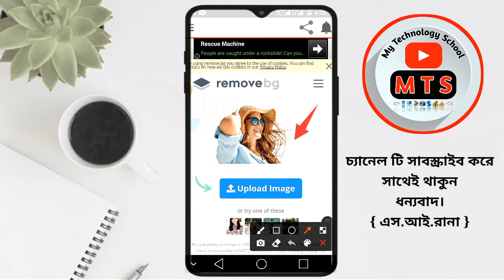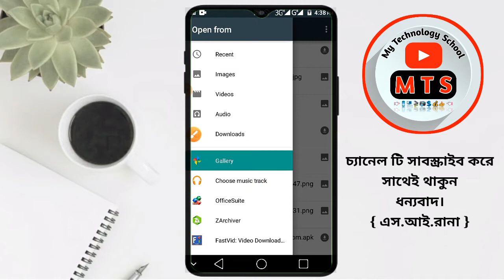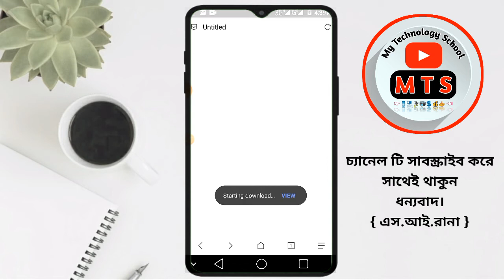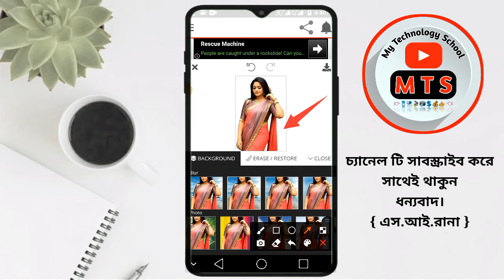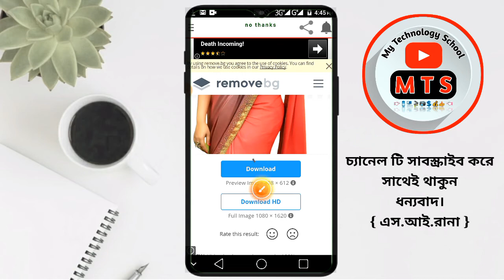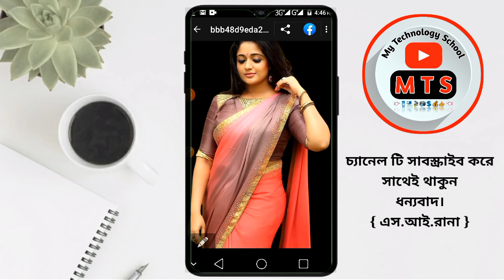ফটো আপলোড দিলেই অটো বেগ্রাউন চেঞ্জ হয়ে যাবে এবং সাথে আরও অনেক কিছু Best Photo Editing App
Best Photo Editing App ফটো আপলোড দিলেই অটো বেগ্রাউন চেঞ্জ, এবং যেকোনো ছবির বেগ্রাউন্ড রিমুভ করুন মাত্র এক ক্লিকে।